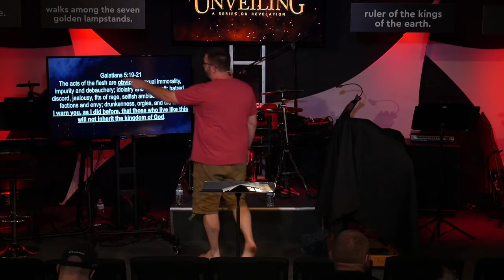Unveiling Week 4 - Revelation Series